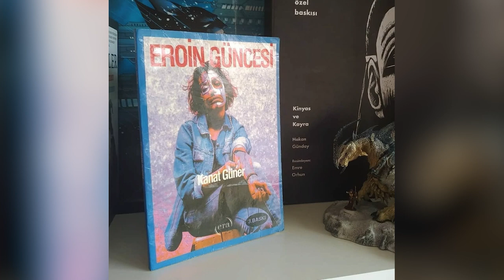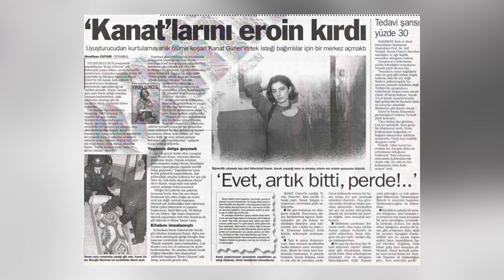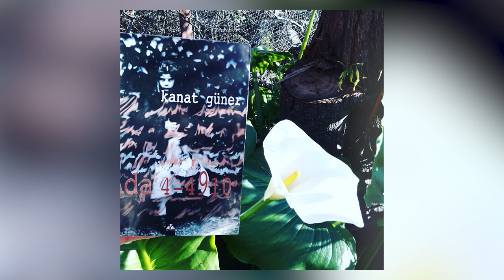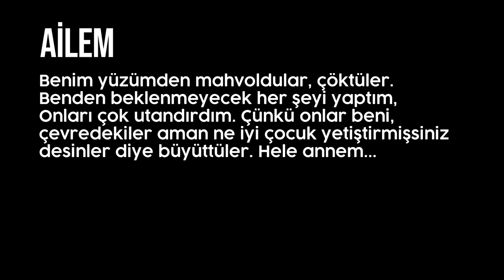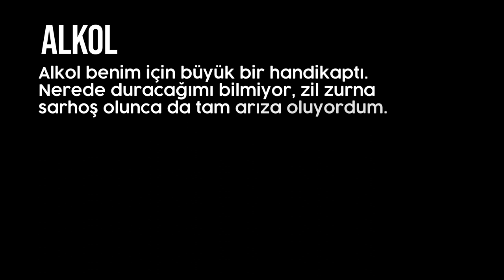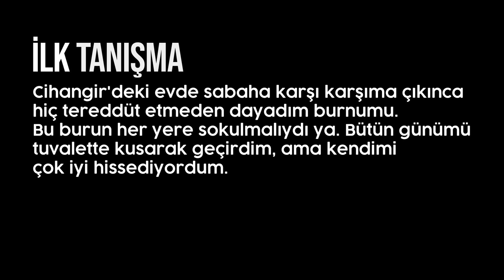Kanat'ları kırılan yazar: KANAT GÜNER - İntihar İstasyonu 8. bölüm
Kanat Güner'in hayatı toplumsal ve bireysel açıdan pek çok örnek içeriyor. Ölüme bile bile yürüyen, intihar yolunu kendi seçen, sonunu kendi hazırlayan bir yazar yine İntihar İstasyonu'nun konuğu.